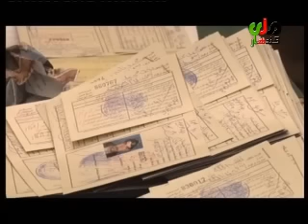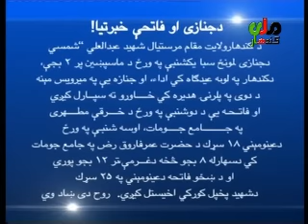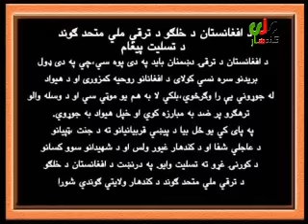Kandahar Mili Television News 14 Jan 2017